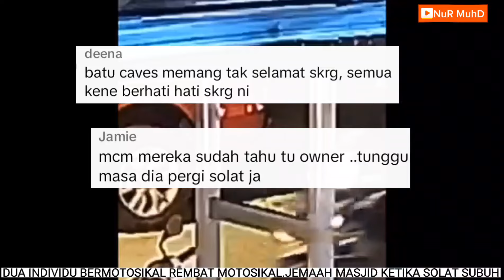KEJADIAN WAKTU SUBUH DI SURAU DARUL.MUHAJIRIN , BATU CAVES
WAKTU SOLAT SUBUH, DEPA BUAT KERJA 🔴KEJADIAN DI SURAU DARUL.MUHAJIRIN , BATU CAVES

Benda wajib ada  dalam kenderaan anda  :
70mai Dashcam Pro Plus+ A500S Car Recorder 1944P Rear Cam A500 Night Vision ADAS Parking Mode